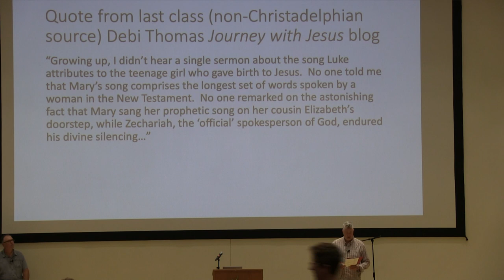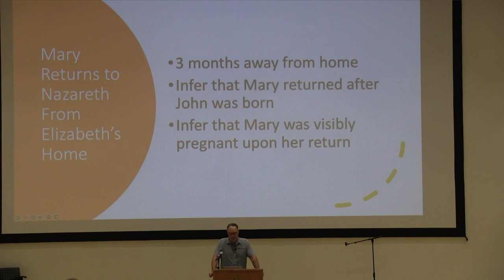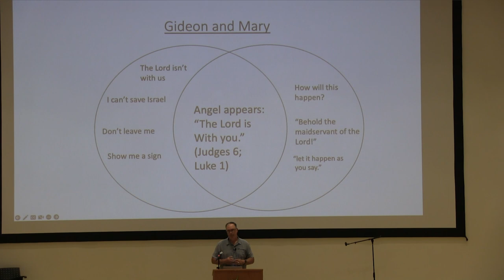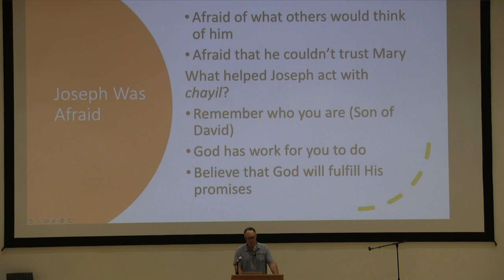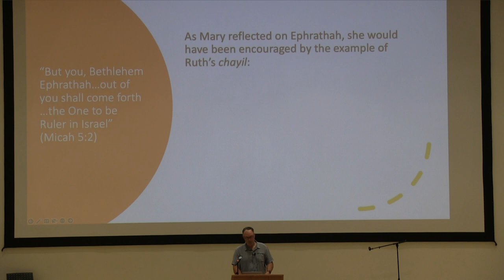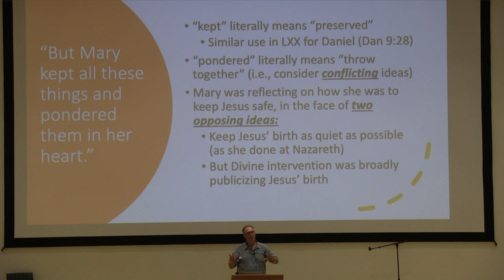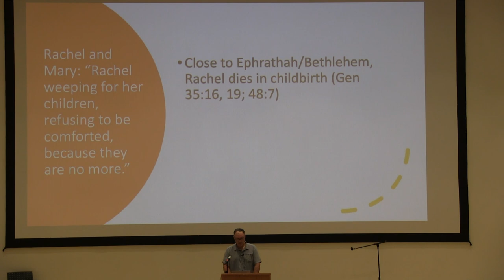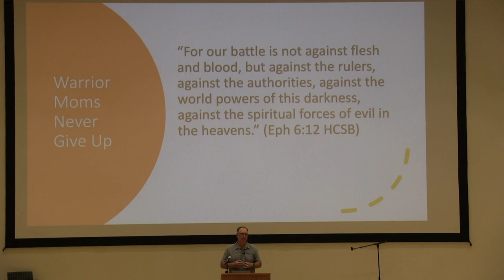2023 AFG Bro. Shawn Moynihan Class 3 - Mary of Nazareth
Thursday Class: “Mary the Warrior Mom”